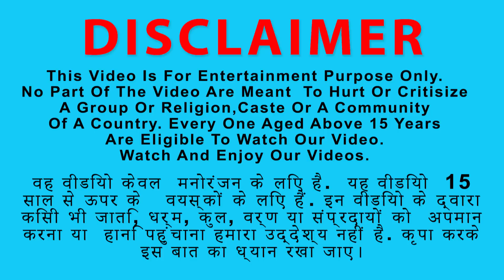विशाल जादूई बत्तख ड्रैगन फल गाय और बकरी Jadui Batak Dragon Phal Gaay aur Bakri Giant Duck Cow & Goat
विशाल जादूई बत्तख ड्रैगन फल गाय और बकरी Jadui Batak Dragon Phal Gaay aur Bakri Giant Duck Cow & Goat Animal Stories

Watch the Story in Hindi jadui dragon fruit gaay aur bakari ki kahani - Magical Dragon Fruit Giant Duck Cow and Goat Story - बकरी और गाय की दोस्ती कहानी